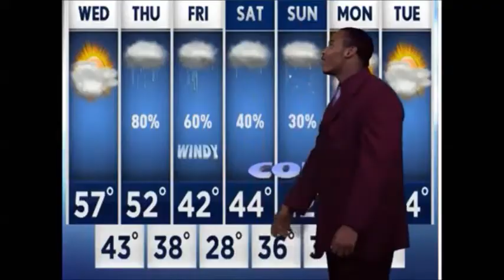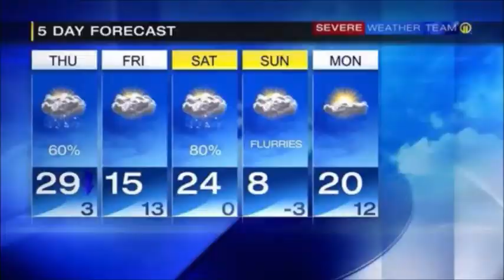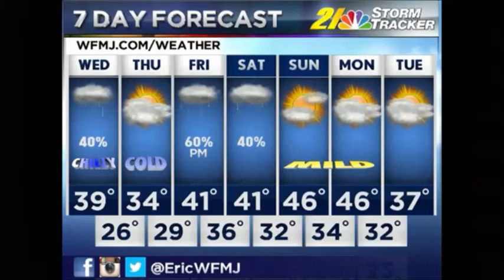Ronnell Hunt Meteorologist Reel - 2015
Meteorologist Ronnell Hunt